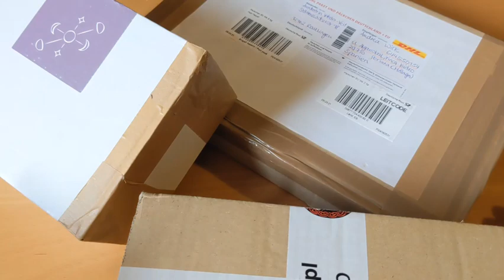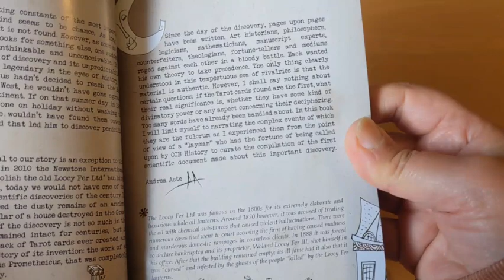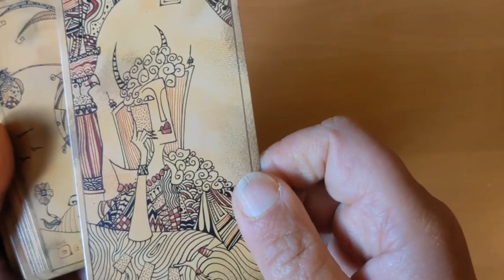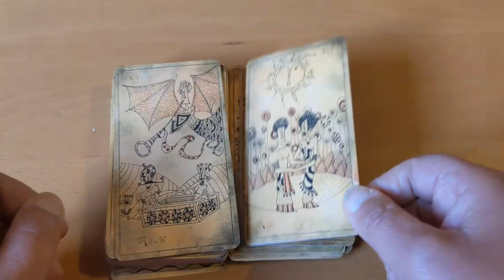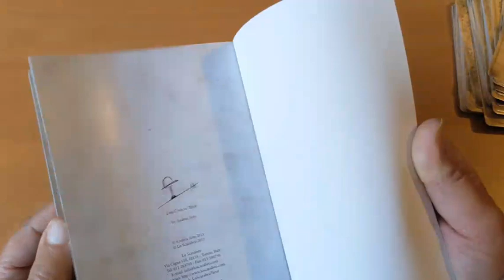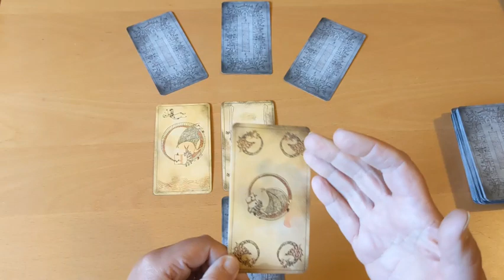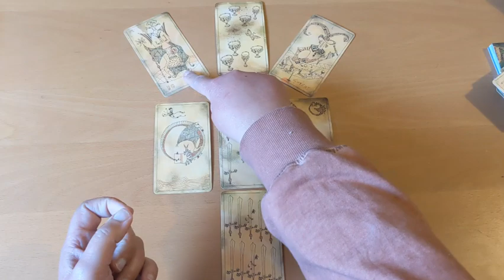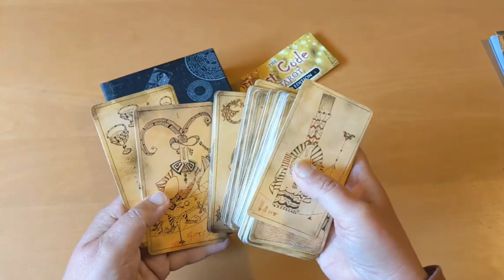☀️ The Lost Code of Tarot (Unboxing & Reading) 🃏 Tarotkarten (Andrea Aste) mit fiktiver Geschichte 😁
Kartenvorstellung des sehr sehr aussergewöhnlichen Pip-Decks "The Lost Code of Tarot" von Andrea Aste (Lo Scarabeo). Dieses geniale Tarot Set von 2016 ist eine limitierte Auflage und kommt mit einem englischen Begleitbuch, das die fiktive mysteriöse Geschichte oder auch Parallelwelt des "verlorenen Tarots" erzählt, die Andrea Aste selbst entwickelt hat.

➖➖➖➖ Zeitmarkierung ➖➖➖

Begleitheft / Book - 5:00
Karten & Deck / cards & deck  - 12:12
Kartendurchlauf / walk through  - 16:22
Reading Zeitqualität - 28:19

➖➖➖➖ Die Karten ➖➖➖

Das The Lost Code of Tarot ist ein Pip-Deck der besonderen Art. Die Illustrationen dieses Decks sind eher komisch oder besser gesagt wie ein Comic. Sie haben eine fröhliche und auch verspielte Energie. Die Karten an sich sind auf alt gemacht. Andrea hat wohl ziemlich lange experimentiert um den Karten diesen alten Look zu zaubern. Auf den Karten an sich gibt es keine Betitelung oder Stichworte. Auf den grossen Arkanas ist ganz dezent und eher schlecht lesbar die jeweilige Zahl angegeben. Auf den den Hofkarten gibt es ganz dezente Symbole, die man erst mal verstehen darf. Aber wenn man das alles verstanden hat, lassen sich die Karten super easy lesen.

Die Kartenqualität des "The Lost Code of Tarot" ist super. Die Karten sind nicht zu dick und nicht zu dünn, sehr fest und eher flexibel. Sie sind nicht laminiert. Sie haben eine matte Verarbeitung und fühlen sie super an. Von der Größe her sind sie in der Höhe genauso gross wie Standard-Tarotkarten von U.S. Games. In der Breite sind sie ein paar Millimeter schmäler. Eben eine typische Lo Scarabeo Kartengröße.

Das englische super schöne Begleitheft "The Book of Shadow" ist in Hochglanz und erzählt eine fiktive Geschichte, wie dieses "verlorene Tarot" gefunden wurde und was es damit auf sich hat. Andrea nennt es eine Parallelwelt. Diese fiktive Geschichte/Parallelwelt sowie die alten Karten bzw. das Lost Book und auch die fiktiven Zeitungsartikel etc.  hat Andrea Aste mit viel Liebe und Detailarbeit selber erstellt. So dass die ursprünglichen Karten tatsächlich alt aussehen. Das Buch ist spannend zu lesen. Einfach so wegen der mysteriösen (wenn auch fiktiven) Geschichte. Die Bedeutung der Karten werden in diesem Buch nicht erläutert. Da es ein traditionelles Pip-Deck ist, kann man die Karten sehr gut intuitiv lesen.

Ein super schönes, geniales und auch lustiges Pip-Tarot Deck, mit schönen Energien, was sich sehr gut intuitiv lesen lässt.

➖➖➖➖ Kartendeck ➖➖➖➖

"The Lost Code of Tarot" von Andrea Aste  - Lo Scarabeo

Die Webseite von Andrea Aste, wo er unter anderem auch sein neues Doppeldeck "The Tarot of the Light and Shadow" vorstellt

Das "The Lost Code of Tarot" wird nicht mehr verlegt. Das Deck kann man bei diversen Antiquariaten oder in Portalen wie Ebay und Amazon.

➖➖➖➖➖ Infos ➖➖➖➖➖➖

Viel Freude 💚